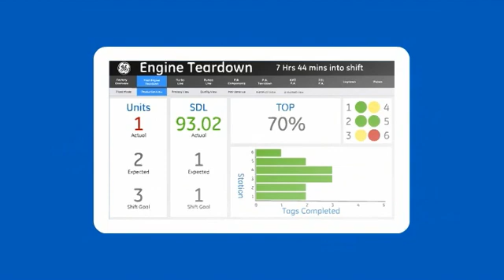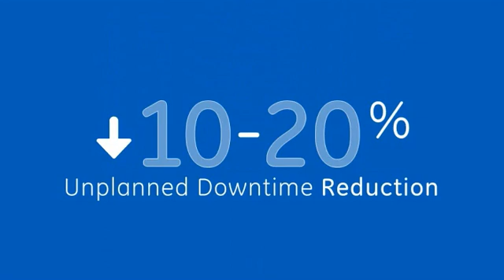Reducing Unplanned Downtime at Grove City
Grove City is a locomotive engine manufacturing facility that houses over 200 machines that repair over 2,000 engines every year. Find out how GE Digital’s Brilliant Manufacturing solution helped it to drive key outcomes, including 10-20% reduced unplanned downtime, improved cycle time and customer service, and reduced costs.